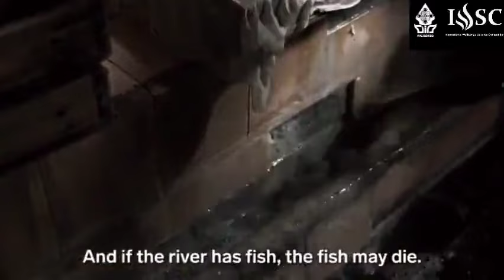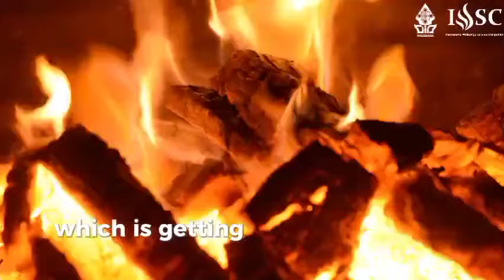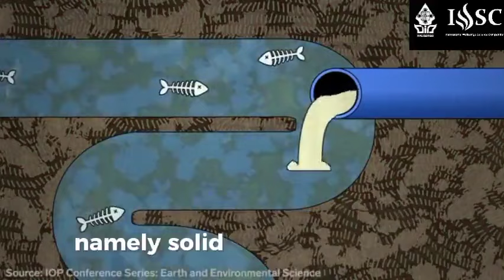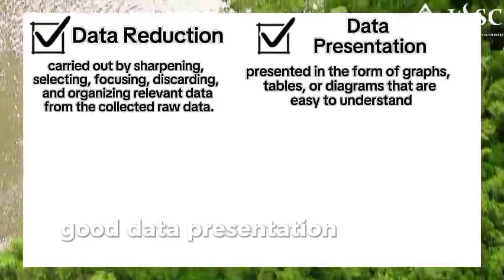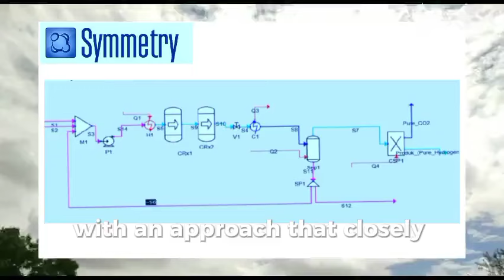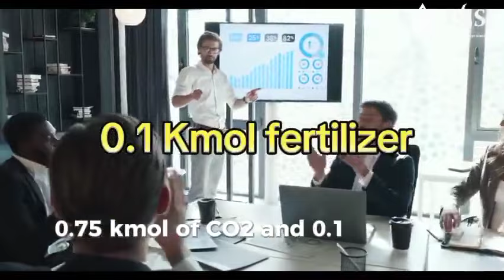Scientific Paper Innovation in Envi. Engineering Finalist 1 IWSC 2024 Muhammad Qardawi, et al